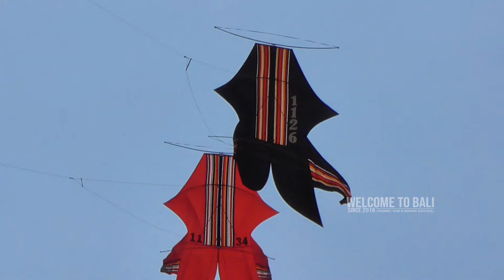BIG KITE FESTIVAL, FULL SERU FULL DURASI SERI BEBEAN BIG SIZE 2C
Lomba layang layang KBS Big Kite Festival 2024.
Full seri Bebean Big Size Seri 2C
Pantai Mertasari, 29 Juni 2024.